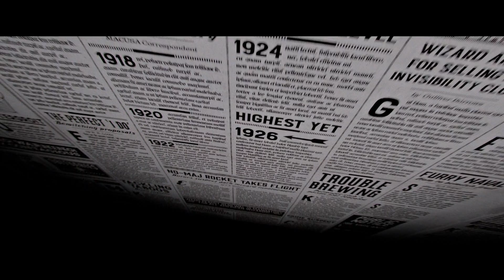Fantastic Beasts and Where to Find Them in Minutes | Recap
Want to be prepared for Fantastic Beasts: THE SECRETS OF DUMBLEDORE (2022)? Or forget all of the major plot events in the original FANTASTIC BEASTS AND WHERE TO FIND THEM (2016)? Just watch this recap and you will be caught up and ready in no time!